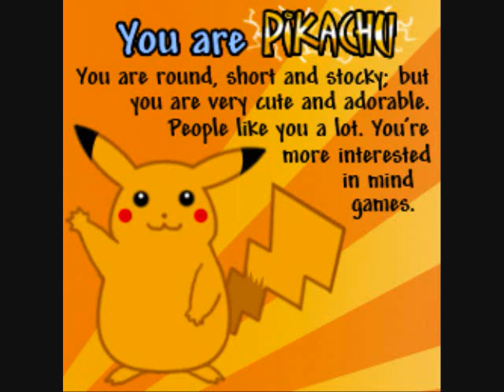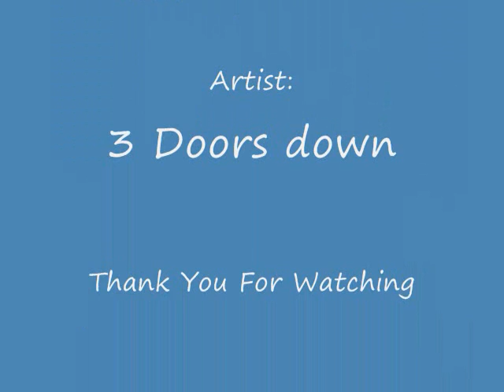animal anime are landing in london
Peace and love. enjoy ^-^